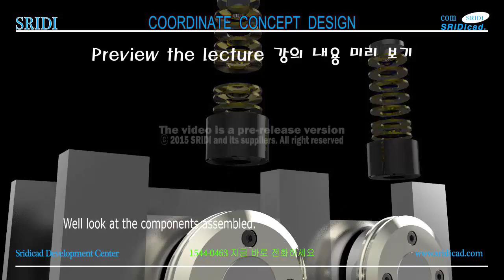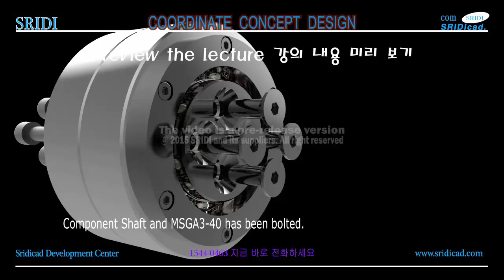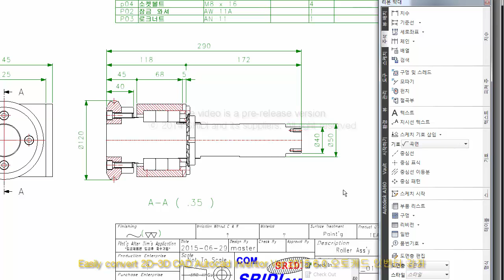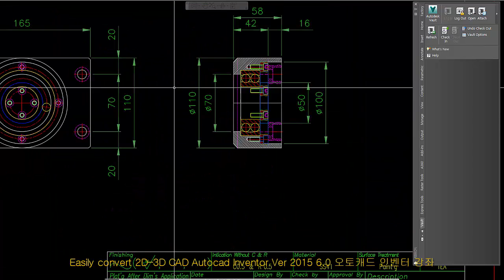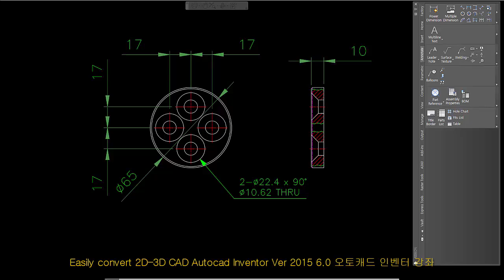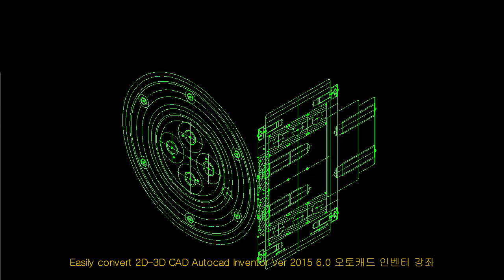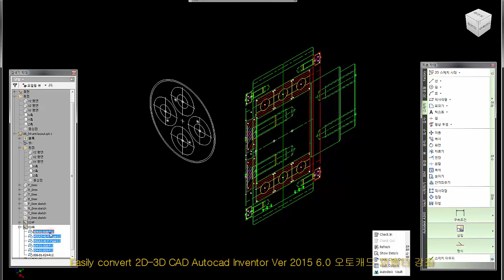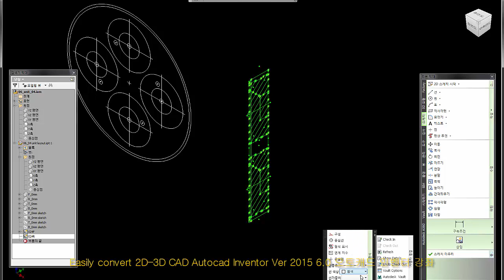인벤터 초급, Inventor beginner-SRIDI-2015 Ver 6.0-346